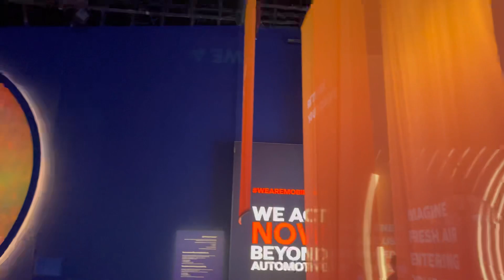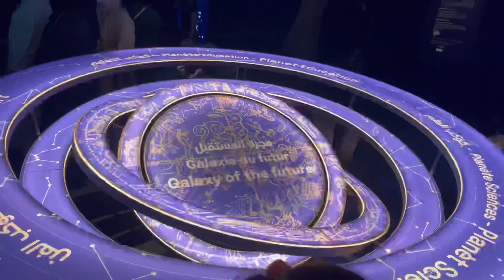Dubai Expo 2020-France pavilion